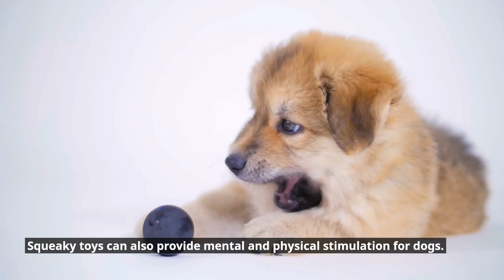Do you ever wonder why dogs go crazy for squeaky toys???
"Solving the Puzzle: Why Dogs Can't Resist Squeaky Toys Unveiled!"

YOUTUBE DESCRIPTION:
Welcome to the ultimate guide on why dogs go crazy for squeaky toys! 🐾 In this video, we unravel the mystery behind this adorable canine behavior. If you've ever wondered why your furry friend is obsessed with squeaky toys, you're in for a treat! Join us as we explore the fascinating reasons that make dogs lose control over these toys. 🎾

"This video and I do not claim any right over any of the graphics, images, or songs used in this video.

When making this sharing, our purpose is NOT to steal other people's videos but to share those quality funny pet videos with others.

The owner shared one of our videos and allowed for use or purchase. For some videos, we have not contacted the owner. We will remove the clip, or video, or come to an agreement. Thank you.

Original video by:

Inspire by :